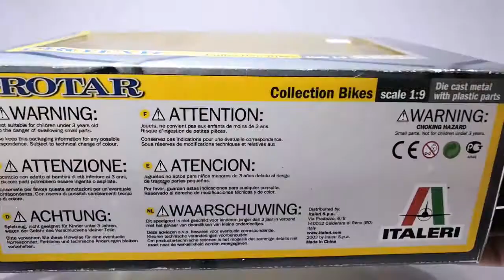EP156. MV AGUSTA F4 AGO (2005) ITALERI PROTAR 1:9 SCALE MINIATURE MODEL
Model: MV AGUSTA F4 AGO (2005)
Manufacturer : ITALERI PROTAR
Scale : 1:9

Features :
- functional steering damper
- Removable fairings
- Equipped with paddock stand